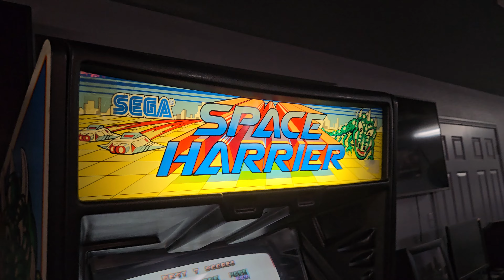Sega Space Harrier Online Auction Ends 3.10.24 BidderBros.com